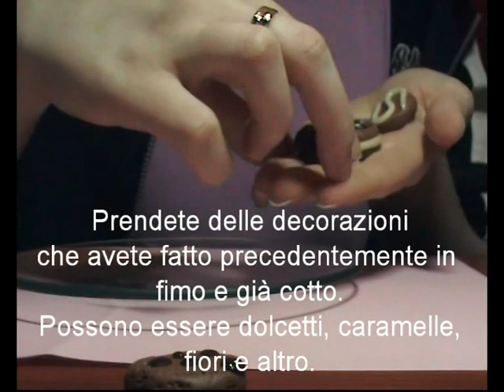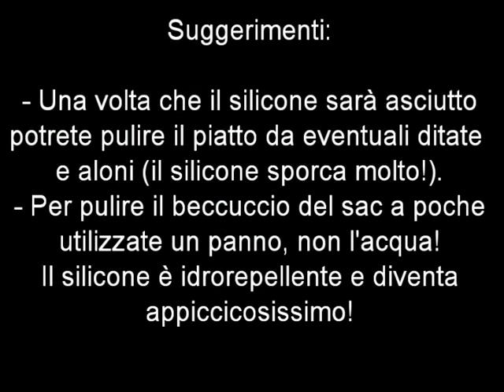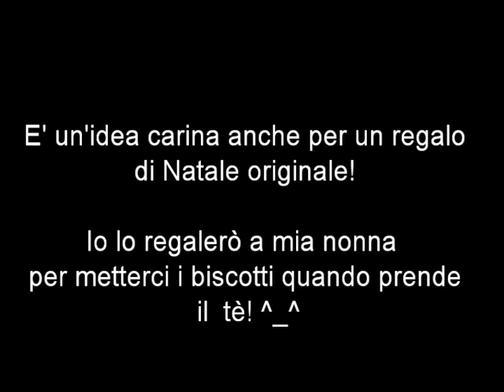DIY Polymer clay: Decoden tutorial decorazione piatto con dolcetti e silicone!